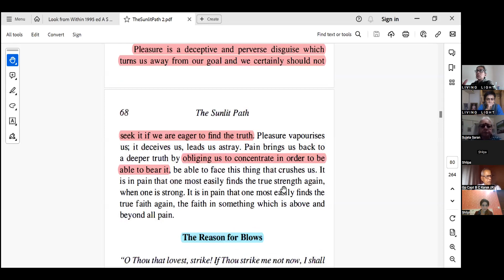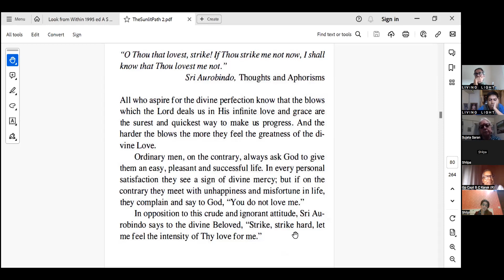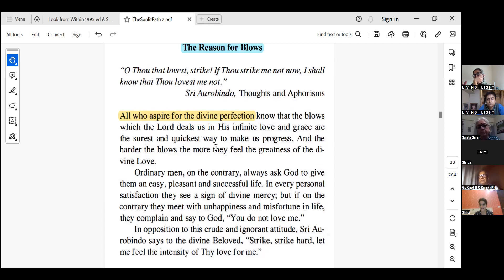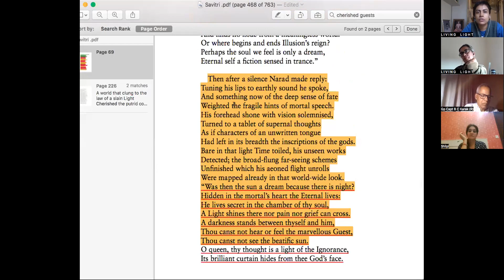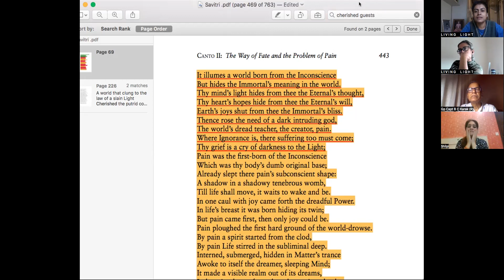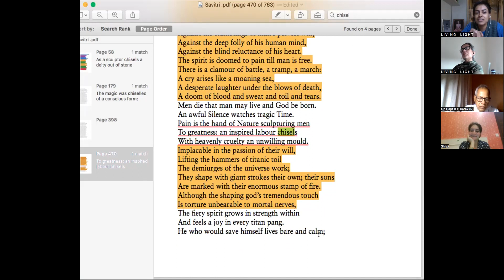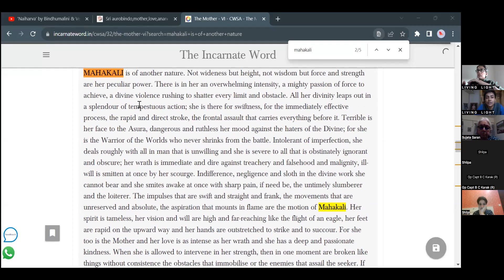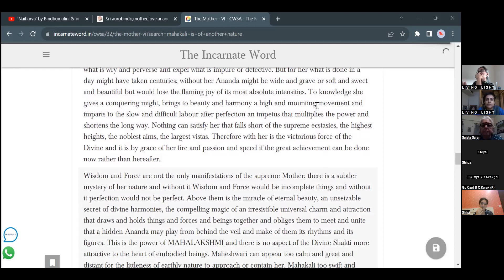Study Circle - The Sunlit Path (Sri Aurobindo & The Mother) 69 - November 17, 2023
Book - The sunlit path - Other persons and forces
COURAGE, ENDURANCE, EFFORT
Reason for blows p. 68
33—O Thou that lovest, strike! If Thou strike me not now, I shall know that Thou lovest me not.
The Mother:
All who aspire for the divine perfection know that the blows which the Lord deals us in His infinite love and grace are the surest and quickest way to make us progress. And the harder the blows the more they feel the greatness of the divine Love.
Ordinary men, on the contrary, always ask God to give them an easy, pleasant and successful life. In every personal satisfaction they see a sign of divine mercy; but if on the contrary they meet with unhappiness and misfortune in life, they complain and say to God, “You do not love me.”

In opposition to this crude and ignorant attitude, Sri Aurobindo says to the divine Beloved, “Strike, strike hard, let me feel the intensity of Thy love for me.”

18 May 1960